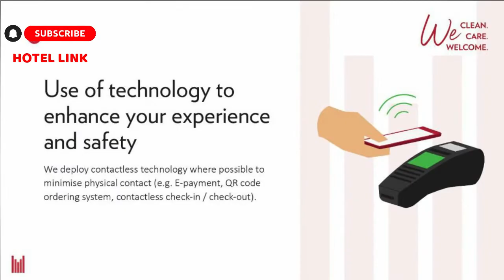Millennium Place Barsha Heights Hotel Apartment | Hotel Link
Credit:Facebook,Instagram,google,
Share Your Experience  To Help Others
Please do comments and sharing your experience during the stay in hotel for new guests.